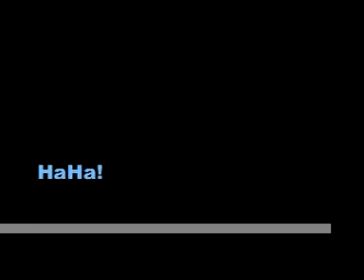The Stain Of Life by Artisan (bass tap section)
As requested by a few, here is the tapping section from The Stain Of Life, by Artisan

This is my own original composition.  I own the rights to this piece of music.